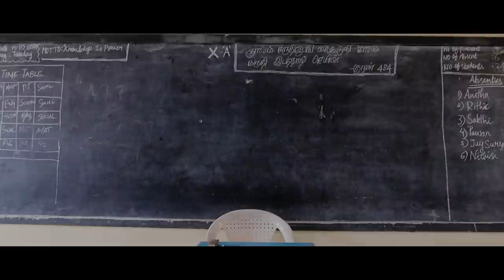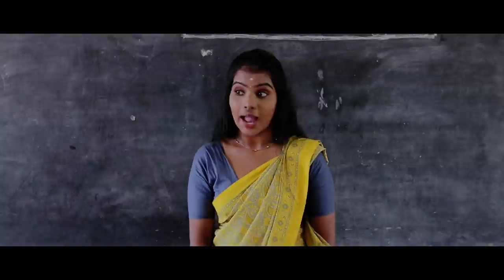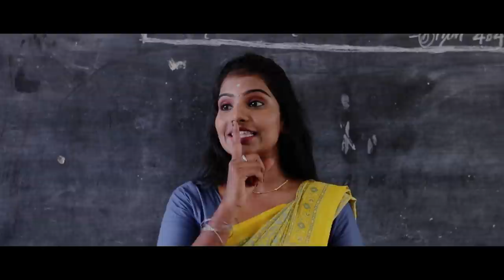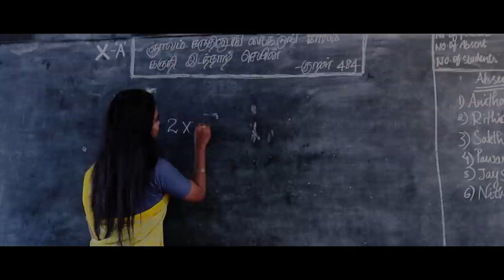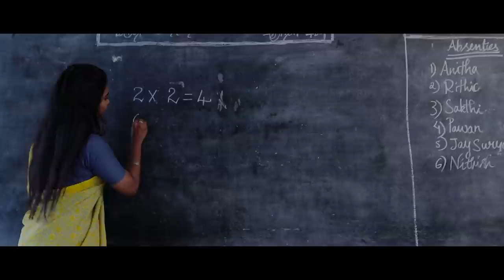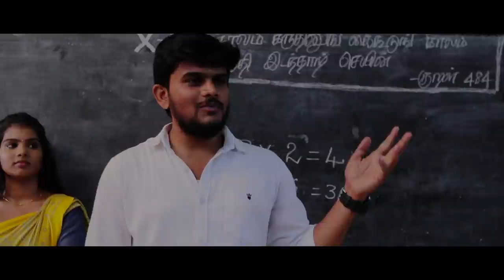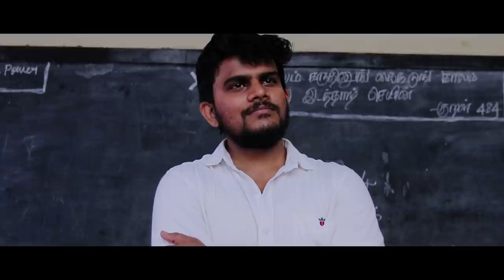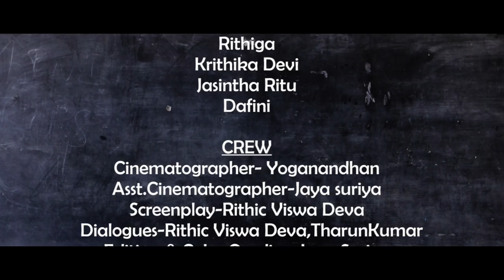Uyarava | Tamil Short Film | MiniBus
CAST
Seenu
Pavithra
Ganesh
Karthik
Rithic Viswa Deva
Srinivasan
Sivalingam
Rajeshwari
Varun
Vinoth
Aashiq
Chandru
Prathap
Dinesh Kumar
Nithish
Abdul
Kabilash
Jani
Hemanth
Jaya suriya
Sathish
Bruce
Vishal
Jennifer
Nandhini
Shanmuga Priya
Santha
Rithiga
Krithika Devi
Jasintha Ritu
Dafini

CREW
Cinematographer- Yoganandhan
Asst.Cinematographer-Jaya suriya
Screenplay-Rithic Viswa Deva
Dialogues-Rithic Viswa Deva,TharunKumar
Editing & Color Grading-Jaya Suriya
Dubbing-Rapix Studioz
SFX & Final Mix - Aravind
Assistant Directors-Pawan,Tharunkumar,Sakthi
Art Director-Seenu
Costumes-Shethal,Nithish Kumar
Publicity Designs-Yoganandhan
Technical Support-Tharun Kumar,Mohan,Sakthi